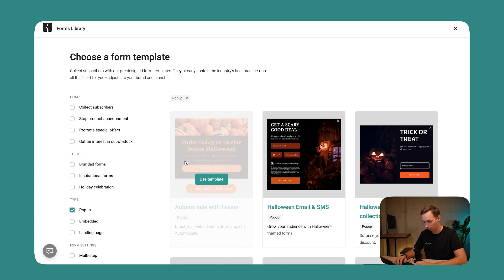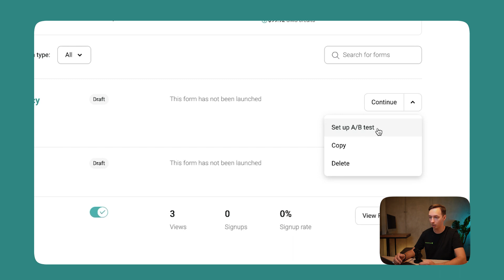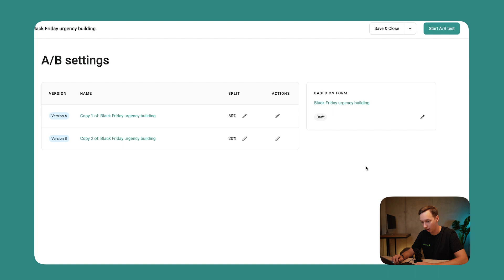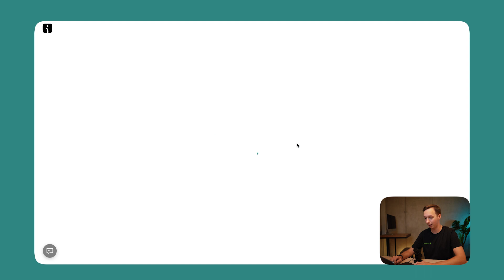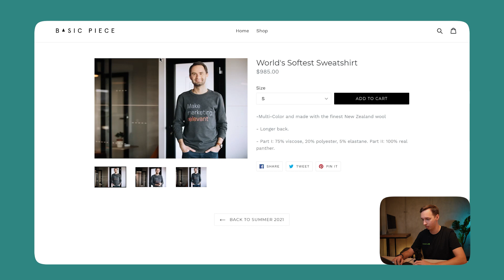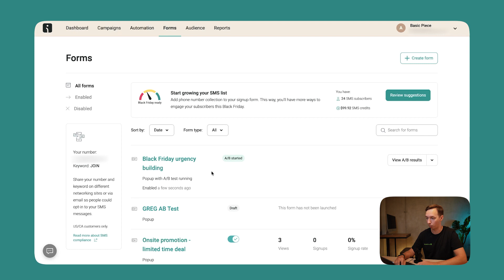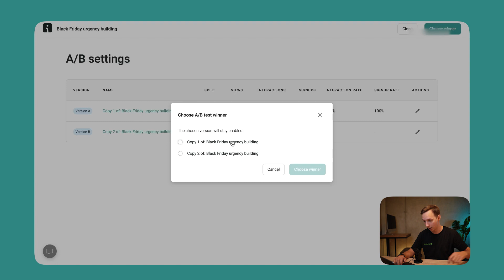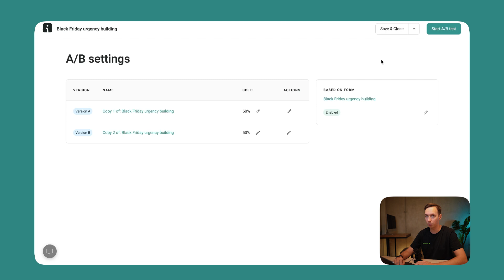Deep Dive into Omnisend's A/B Form Testing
A/B Testing for Forms, a long-awaited treasure for Omnisenders like you, has finally arrived, and it's time to dive deep into this game-changing feature by checking out our in-depth walkthrough video. And if, after watching it, you'll be hungry for more, check out our blog article for even more tips and tricks 🎃

📒 CHECK THESE OUT
⚡️A/B Testing Forms (Full Guide)

🕗 TIMESTAMP
0:00 Intro
0:16 Creating an A/B test
11:04 Summary
12:00 Benefits of A/B testing
13:22 Outro